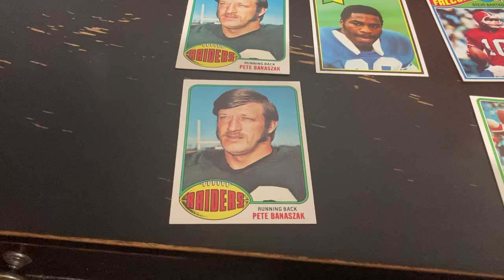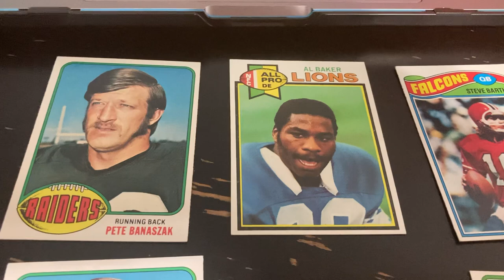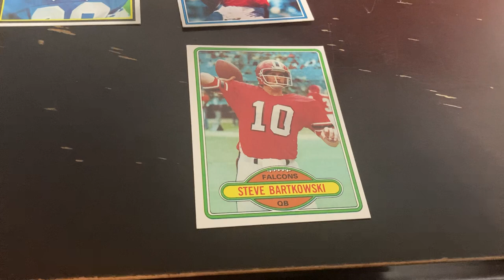NFL TTM Project Video #3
Welcome to my card collecting project if you are new. We are in week  3 of sending cards and questionnaires through the mail for autographs! This week we are sending to 3 NFL players. These players include:

Al Baker
Pete Banaszak
Steve Bartkowski

This project starts with my love for collecting. I am currently trying to send out every single card from the 1991 NBA Hoops set, 1989 MLB Topps set, 1988 MLB Topps set, and every football card from my collection. Please check out other videos on my channel

I will document, videotape, and vlog all my successes and progress as this project matures. Some of my content will be displayed on my family memorabilia My love for collecting runs deep and I would like to inspire more people to join in on this amazing hobby.